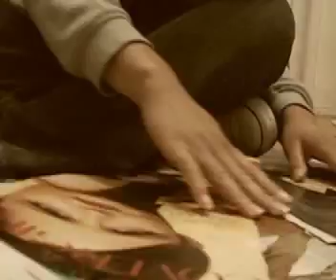Kiwi featured on Built From Skratch (MYX TV)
4-minute feature on Kiwi (formerly of Native Guns) for MYX TV's "Built From Skratch."

Built From Skratch Episode 10
Premiered 2/20/08
Produced by Anthony Garcia